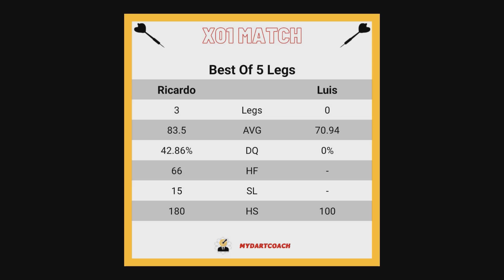Luis Jansen vs. Ricardo Pietreczko | Best Of 5 Legs Showmatch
In diesem Showmatch duellieren sich Luis Jansen und Ricardo Pietreczko, beide aus dem Team MyDartCoach, über eine Distanz von Best Of 5 Legs. Wer wird das Spiel für sich entscheiden können?